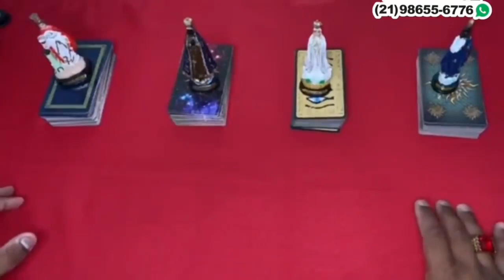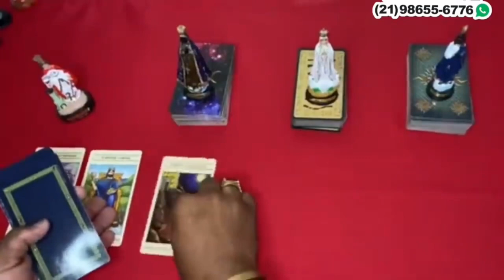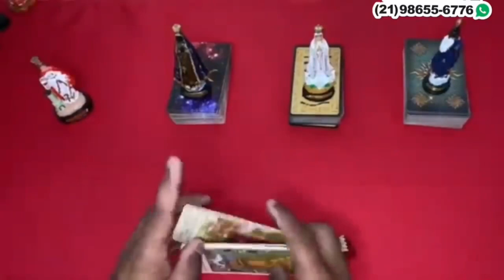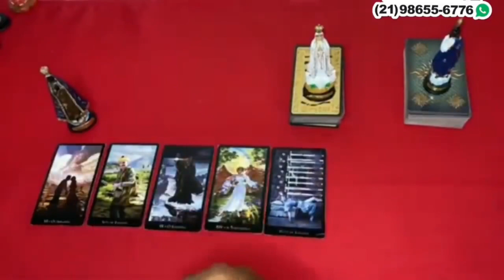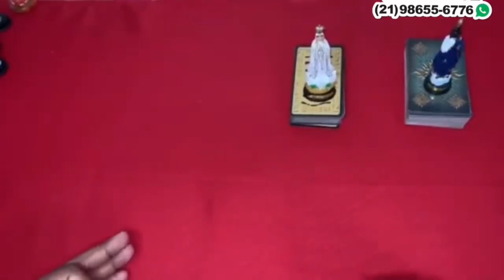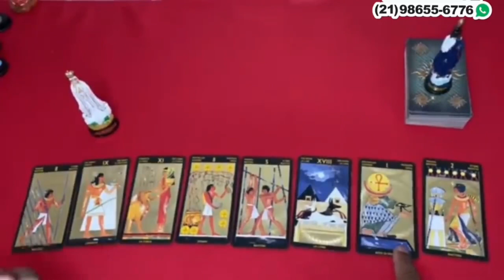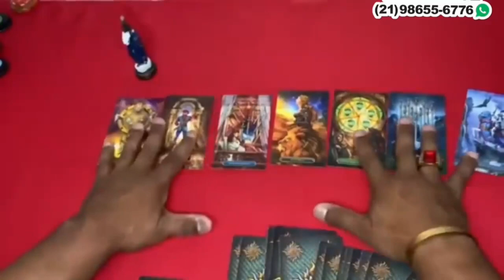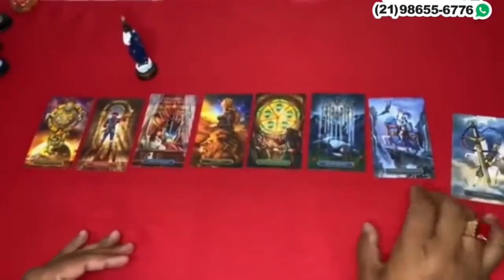Descubra Suas Respostas Com o Tarot Responde 🔮 | Leituras de tarot Diárias e Interativas